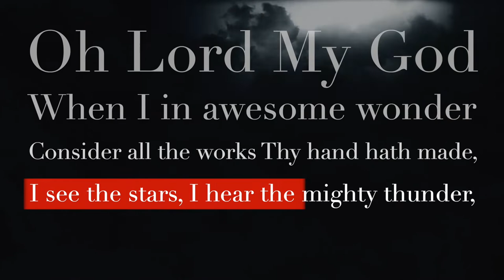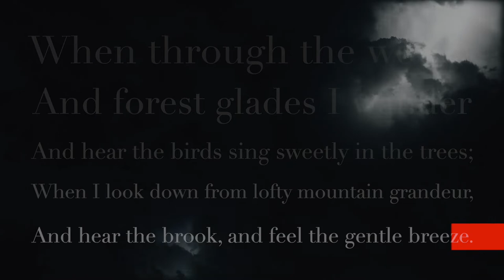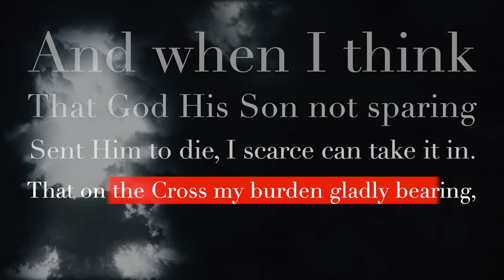ANDY HUNTER° - PRESENCE PROJECT - HOW GREAT THOU ART Feat. SAM GOUDIE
Published  in the Presence Project APP

Featuring Sam Goudie

Taken from Andy Hunter’s Presence Project, How Great Thou Art Chapter.

All Presence music, film, poetry and photography available free on Presence Project APP.